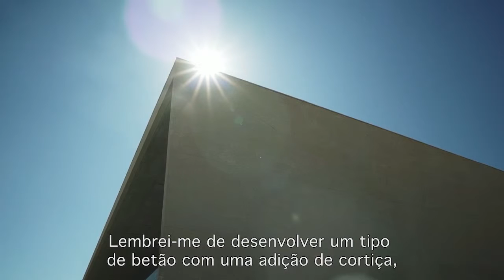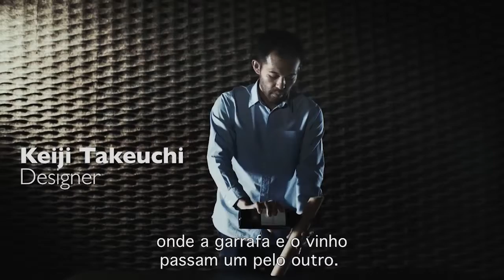Novas aplicações de cortiça, Apcor